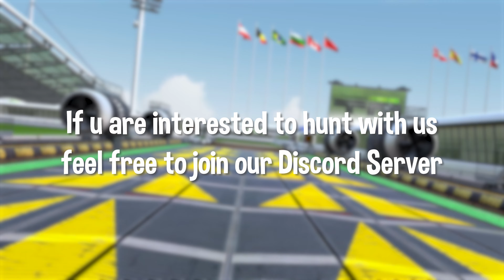»Ori« GrassSlide Series - 7 Maps - Trackmania Live World Records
Hey Guys. This Time we focused on the GrassSlide Series by Ori. We used the TMInterface Tools for some Comparisons.